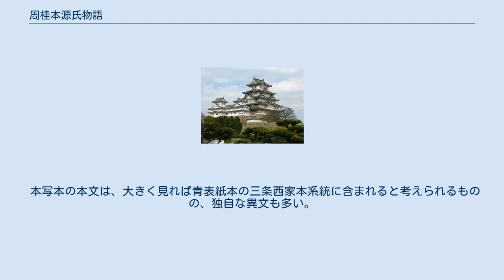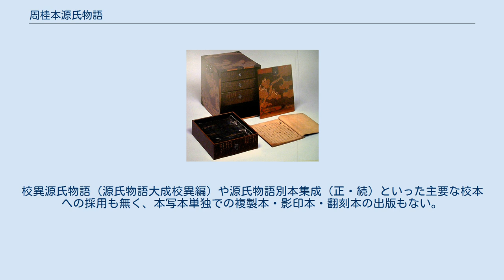周桂本源氏物語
周桂本源氏物語（しゅうけいほんげんじものがたり）とは、源氏物語の写本の一つ。
 本写本は、室町時代末期の書写と見られる54帖54冊からなる写本である。
戦国時代の連歌師である周桂（1470年（文明2年）－1544年（天文13年2月9日））により書写されたとされていることからこの「周桂本」の名称で呼ばれている。
また夢浮橋巻巻末に里村紹巴による奥書が記されていることから「紹巴奥書本」と呼ばれることもある。
現在は天理大学天理図書館の所蔵である。
全帖に亘って里村紹巴によるとされる数多くの朱書きの注釈が書き込まれている。
その多くは本文の横に発話者が誰であるのかを書き込んだような短いものであるが、中には他の注釈書には見られないような独自の見解を含むものも見られる。
また前述のように夢浮橋巻末には紹巴の奥書が記されていることから、紹巴が源氏物語の学習のために用いた写本ではないかと考えられている。
 本写本の本文は、大きく見れば青表紙本の三条西家本系統に含まれると考えられるものの、独自な異文も多い。
現存する諸写本の中では肖柏本が最も近いものである、さらには源氏物語の最も初期の版本である古活字版源氏物語の本文に非常に近いものであることが分かっており、本写本の詳細な研究は古活字版源氏物語の成立事情の解明に寄与すると期待されている。
校異源氏物語（源氏物語大成校異編）や源氏物語別本集成（正・続）といった主要な校本への採用も無く、本写本単独での複製本・影印本・翻刻本の出版もない。
なお、本写本の紙焼き資料が作成されて大学共同利用機関法人人間文化研究機構の国文学研究資料館に所蔵されており、これを利用した研究が存在する。